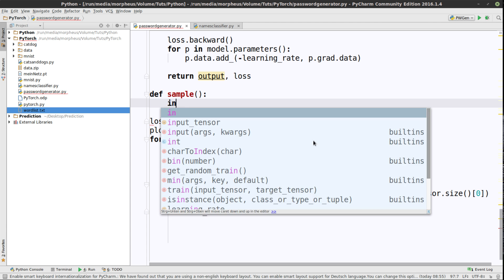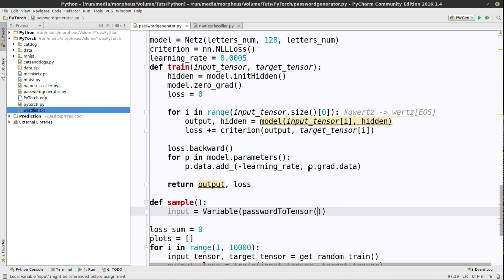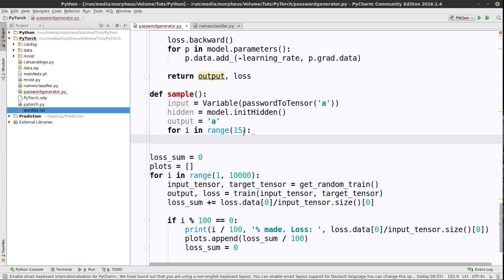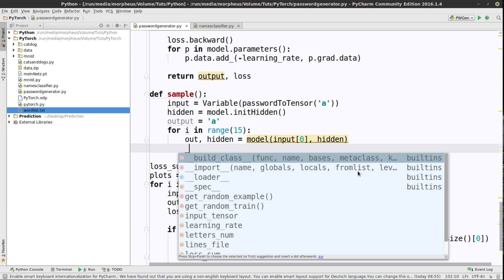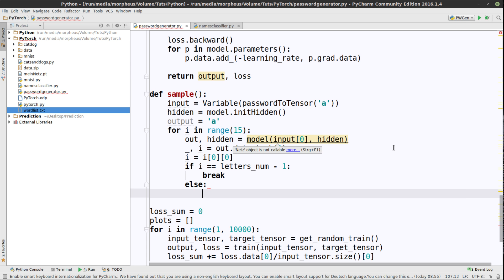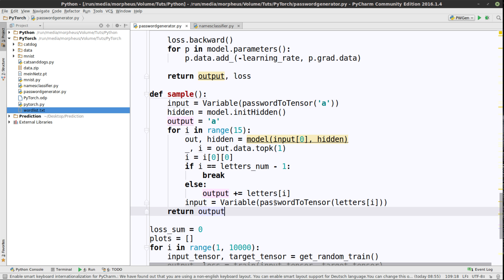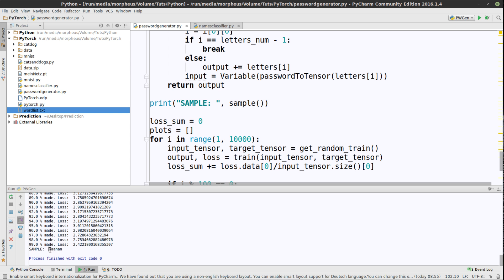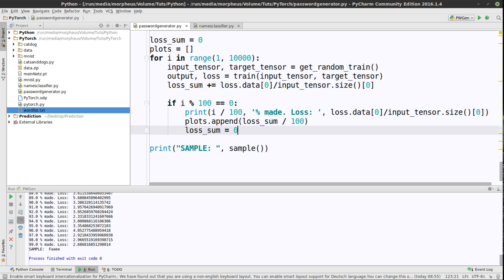Pytorch Tutorial #28 - menschliche Passwörter - Passwörter generieren / Sampling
In diesem Tutorial nutzen wir das Netz, um solche Passwörter zu generieren.

Playlist * *Meine Website mit allen anderen Kanälen und Newsletter* *